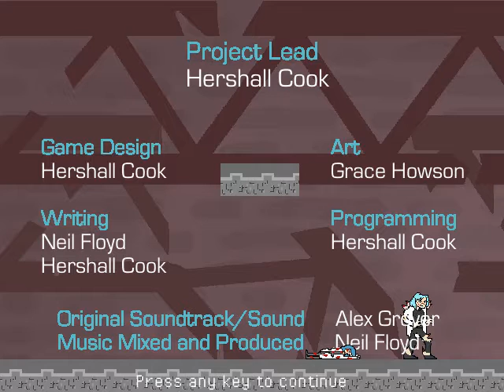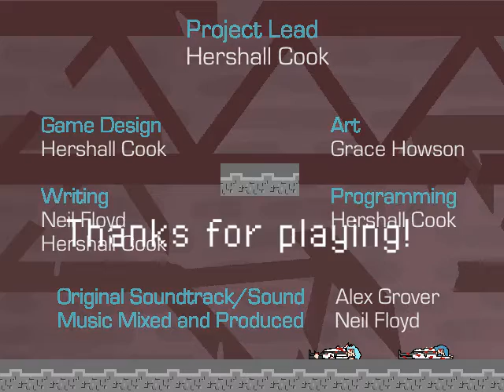The Blind World Walkthrough (all endings)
This is a walkthrough of the game "The Blind World".

Game created by HershallCook
Game description (from creator):
In this dystopian action platformer, deaths affect both story and gameplay. As the player dies, the main character transforms from frail human to powerful monster with unpredictable gameplay and narrative consequences.

Explore the desolate, hellish wreckage that is the Blind World. Fight off hordes of broken robots, monstrous creatures, and desperate humans. Save your sister. Or not.

Three transformations. Three endings.

Controls:
Arrows keys to control
Z to jump, advance dialog
X to attack, read faster